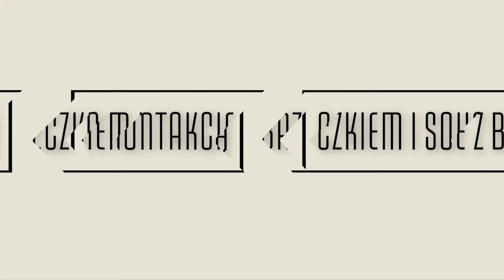BUKSA Z GOLEM I REKORDEM, PRZYBYŁKO GOŚCIEM POLAKÓW POD LUPĄ - BOREK I SŁAWIŃSKI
Mateusz Borek i Adam Sławiński omawiają występy polskich piłkarzy w ligach zagranicznych!

Wesprzyj nasze zbiórki i pomóż małej Zosi w walce z chorobą! Linki do naszych skarbonek charytatywnych⬇️

✅Darczyńca, który dokona największej sumy wpłat do naszej skarbonki otrzyma koszulkę bramkarską Katarzyny Kiedrzynek z jej autografem

✅Darczyńca, który dokona największej sumy wpłat do naszej skarbonki otrzyma koszulkę piłkarską Kamila Glika z jego autografem

✅Darczyńca, który dokona największej sumy wpłat do naszej skarbonki otrzyma koszulkę piłkarską Pauliny Dudek z jej autografem

✅Darczyńca, który dokona największej sumy wpłat do naszej skarbonki otrzyma koszulkę piłkarską Kalidou Koulibaly'ego z jego autografem

✅Darczyńca, który dokona największej sumy wpłat do naszej skarbonki otrzyma koszulkę piłkarską Grzegorza Krychowiaka z jego autografem

✅Darczyńca, który dokona największej sumy wpłat do naszej skarbonki otrzyma koszulkę piłkarską Lukasa Podolskiego z jego autografem

✅Darczyńca, który dokona największej sumy wpłat do naszej skarbonki otrzyma koszulkę piłkarską Weroniki Zawistowskiej z jej autografem

✅Darczyńca, który dokona największej sumy wpłat do naszej skarbonki otrzyma koszulkę piłkarską Thomas Müllera z jego autografem

✅Darczyńca, który dokona największej sumy wpłat do naszej skarbonki otrzyma koszulkę piłkarską Arkadiusza Milika z jego autografem

✅Darczyńca, który dokona największej sumy wpłat do naszej skarbonki otrzyma koszulkę piłkarską Ewy Pajor z jej autografem

✅Darczyńca, który dokona największej sumy wpłat do naszej skarbonki otrzyma koszulkę piłkarską Neymara Jr z jego autografem